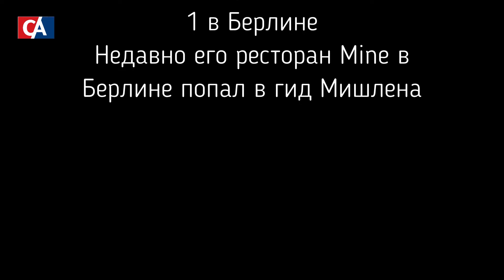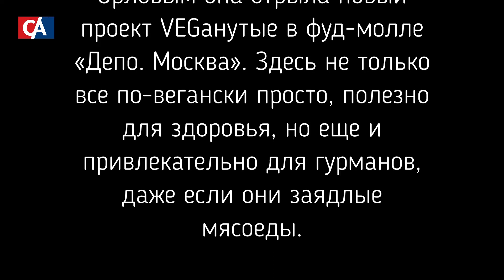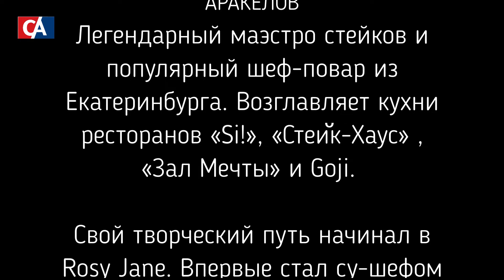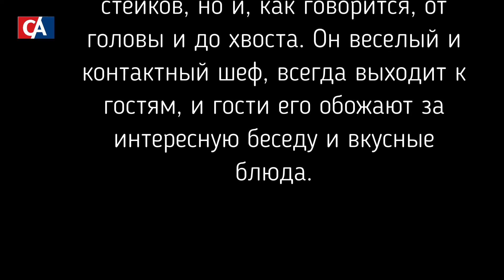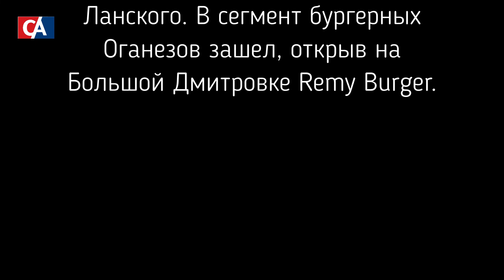ЛУЧШИЕ армянские рестораторы и шеф-повара РОССИИ